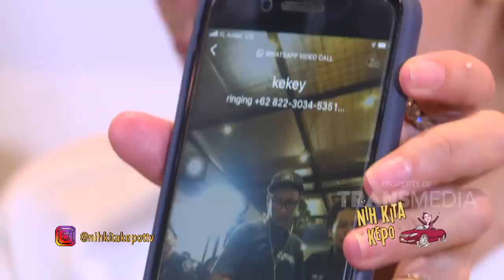NIH KITA KEPO - Nikita Serang-Serangan Pansos Bersama Rio Ramadhan (20/1/20) PART4